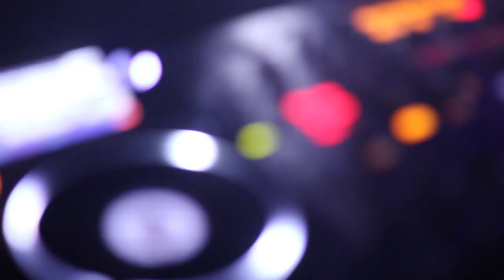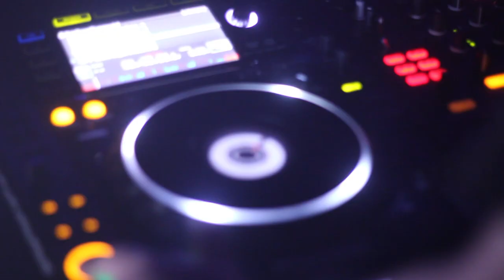Skint Promotional Video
Dirty Buddha, Lancaster every Wednesday